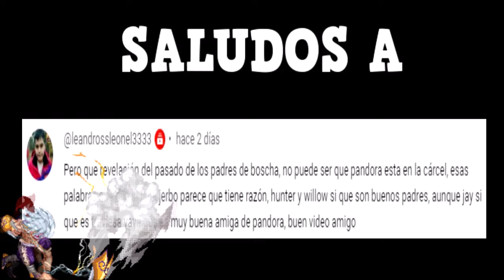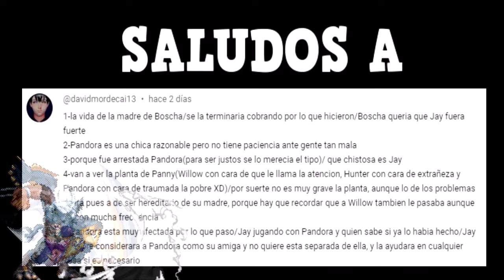THE OWL HOUSE COMICS EN ESPAÑOL - Lumity - PARTE 319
Y aca les traigo otra recopilación de comics de owl house, de parte de moringmark, espero que los disfruten, nos vemos en un proximo video, cuidense, chao.